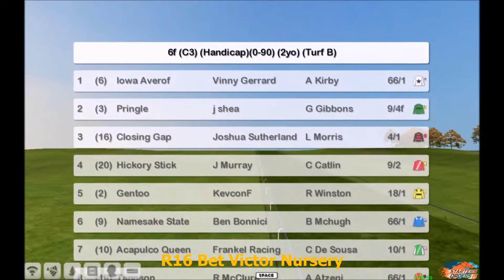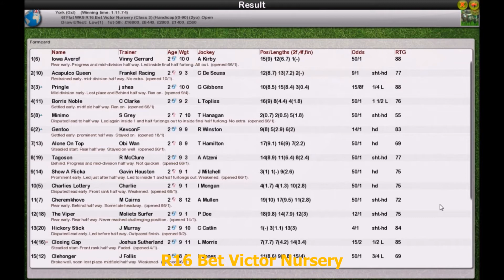Season 2 Flat WK9 R16 Bet Victor Nursery